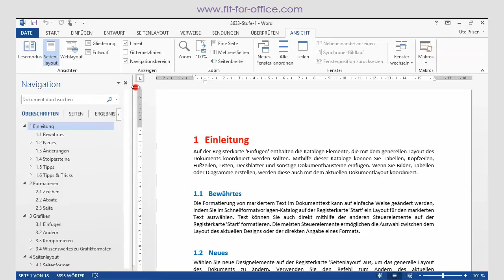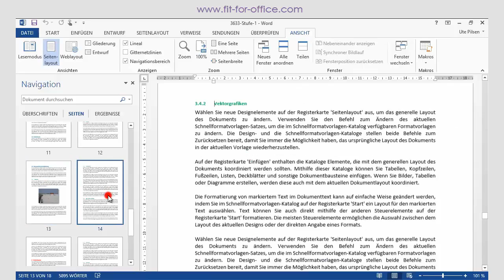Word 2013, Fallbeispiel: 5. Navigieren in gegliederten Dokumenten